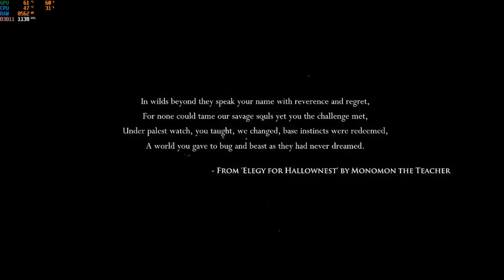Hollow Knight Let's Play Part 1!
The start of a era. My first ever let's play.

Welcome to Hollow Knight!